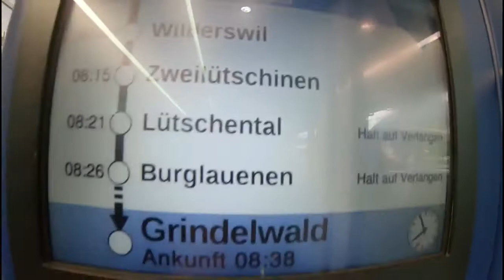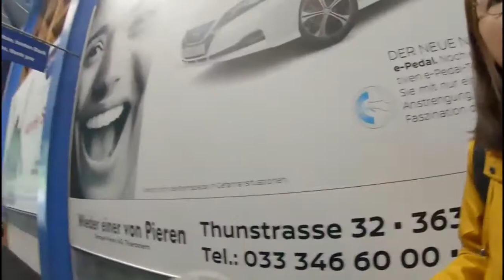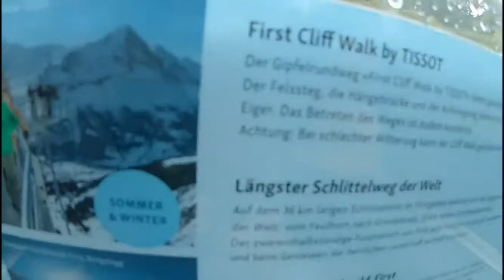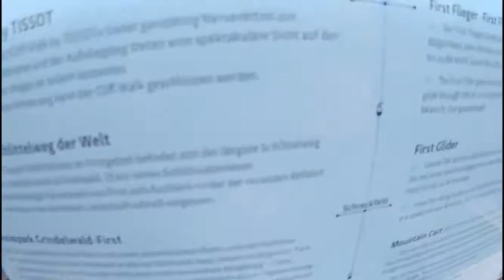Tara sa Grindelwald! (Switzerland Day 2 pt 1) Vlog #7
Byahe adventures ng Kambaleleng to Grindelwald